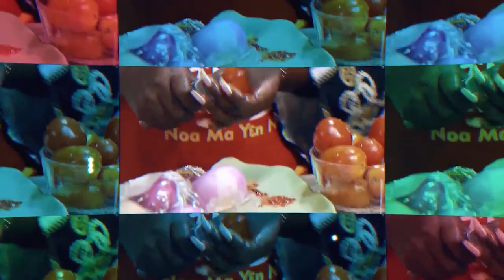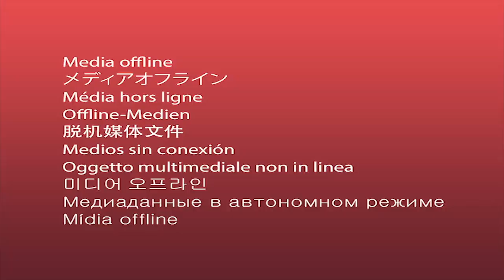Ebony's twins Sister Lilian storms Supa's Kitchen with her delicious meal from Northern Region